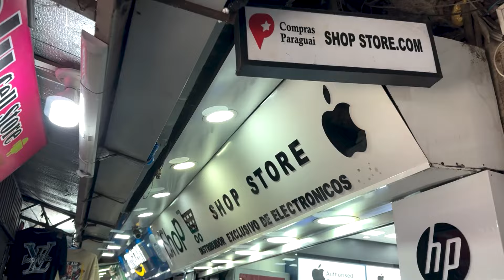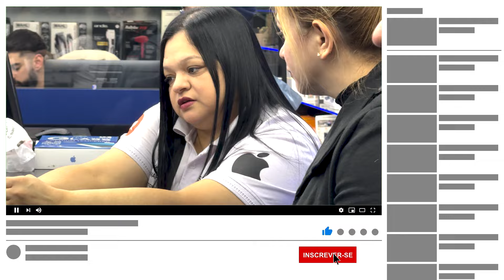Iphones SWAP com preço no Paraguai fornecedor de confiança entrega no BRASIL SHOPSTORE revenda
Iphones 12 13 & 14 SWAP no Paraguai fornecedor de confiança entrega no BRASIL SHOPSTORE

Se você está procurando IPHONE para comprar não deixe de assistir esse vídeo antes. Mas antes é bom você conhecer os tipos de IPHONES QUE EXISTEM,são eles LACRADOS, REFURBISHED (CPO), REFURBISHED (REMANUFATURADO POR TERCEIROS), SWAP (VITRINE) e OPEN BOX. Ficou com dúvidas em qual comprar? então assista esse vídeo antes tire suas dúvidas e depois volta aqui para comprar o seu.